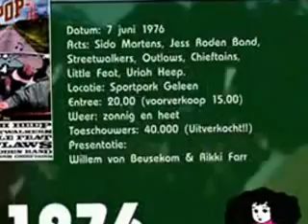NAZARETH "Jet Lag "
Nazareth Jet Lag Pink Pop Festival 1975

"Jet Lag"

I'm goin' back to New York city
Times square sure will be shinin' bright
I know it sure looks pretty
But I don't go down every night.

I'm gonna take in Memphis
You know the one down in Tennessee
And if you wanna boogie
Now that's the place to be.

Sittin' in a bar in Macon
Drinkin' something called Rebel Yells
When I thought I heard someone ringing
I guess she's a southern bell.

We just cut out of El Paso
It just fries there in that desert sun
And if you've ever been down there man
Then you know why we run.

I got jet lag
And livin' out an overnight bag
Time changes every day
They do things a different way
Back in the U.S.A.

Tryin' hard to make a phone call
"Long distance over seas"
"Yes ma'am I did say Scotland"
"Could you spell that again for me please"

You know that it just blew my mind
I'd love to go back there next trip
I sure hope we get some time.

Driving down a Detroit freeway
Just lookin' at those concrete walls
Hey but it's a good town to rock'n'roll in
"What do you mean the police closed the god damned
hall?"

Flyin' home tomorrow
To be there's gonna be just great
And after some time with my lady
I'm gonna be back to rock'n'roll in the States.